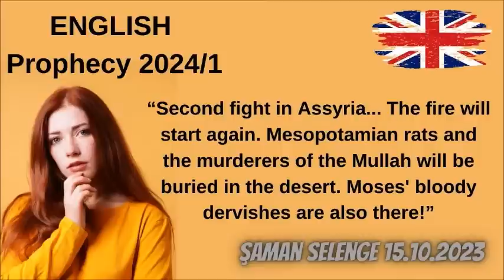GERÇEKLEŞTİ! ŞAMAN SELENGE'NİN SURİYE'DE İKİNCİ KAVGA KEHANETİ 2024 / 1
Uygur asıllı bakşı Şaman Selenge'nin 2024 ve sonrası için 32 kehanetinin ilkini üyelere özel olarak yayınlıyoruz.
GERÇEKLEŞTİ
Şaman Selenge'nin kasım 2023'te açıkladığı ve kanalımızın özel üyelerine açık tutulan bu kehanet, yaklaşık 13 ay sonra gerçekleşiyor. İran ve Rusya destekli rejim güçlerinin kontrolündeki Halep kenti, Amerikan destekli muhalif grupların yoğun saldırısı altında. Kehanette belirtildiği üzere İsrail, Golan Tepelerindeki mayınları temizledi ve burada kontrol ettiği bölgeyi tedricen genişletiyor.

Kehanetler, İngilizce, Türkçe, Azerbaycan Türkçesi ve Kazakistan Türkçesi olarak seslendirilmiştir.
Hayal dünyanıza sesleniyoruz.